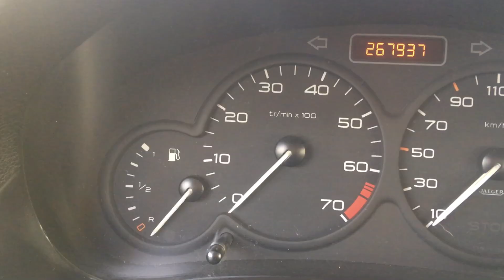Luz de Airbag Acesa no Peugeot 206 ⚠️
Está com a luz de airbag acesa no painel do seu Peugeot 206, 207 ou Citroen C3? Veja nesse vídeo 4 possíveis causas pra isso ter acontecido! 🔍

Carrovlog tá chegando aí, então relaxe e curta esse vídeo maravilhouser! 🍿

Vale lembrar que sou fundador e administrador do CLUBE 206, O MELHOR GRUPO DE 206/207 do WhatsApp! Se estiver interessado em participar, deixe um comentário. 😎

Parceiro(s)
F A B I A N O [Carro-vlog]